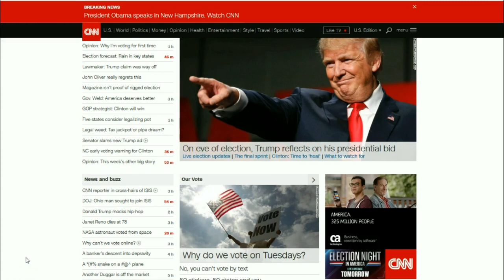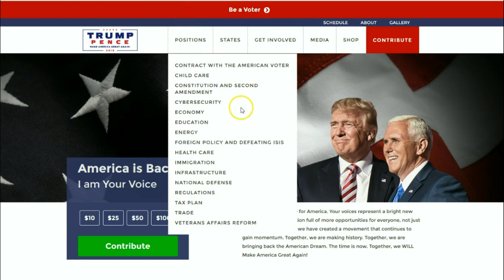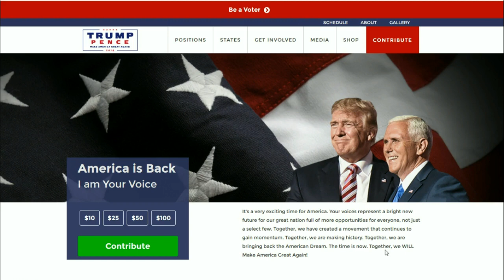Choices!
What direction will we go as a nation?